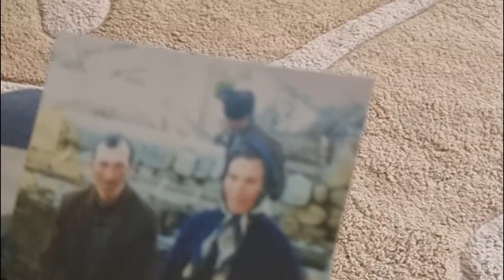КIанивал. Седакъет Керимова. Лезги фильм.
Dostlar, əksəriyyətiniz YouTube-da mənim videolarıma kanalıma abunə olmadan baxırsınız. Unutmayın ki, kanalı saxlamağın yeganə yolu ona abunə olmaqdır. Bu, sizin bir saniyə vaxtınızı alacaq, amma bizə real dəstək olacaq.

Дустар, парабуру YouTube-да зи видеойриз канал кхьин тавуна килигзава. РикIелай ракъурмир хьи, канал хуьнин тек са рехъ ам кхьин я. Квелинвалмир, яру дуьгмедал илис. Им куь патай чаз зурба куьмек жеда.